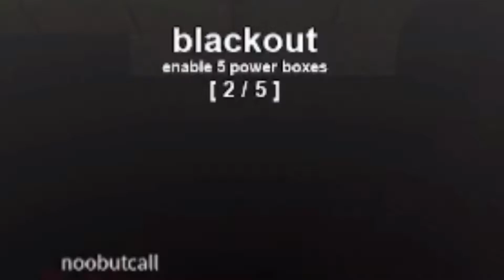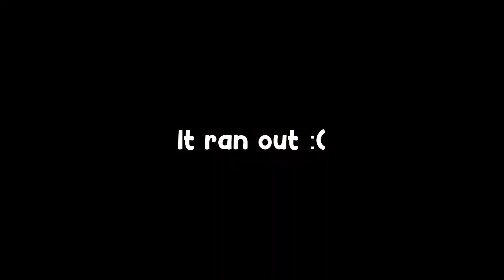The Roblox Nico's Nextbots Experience...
Hey guys! Today we play Roblox Nico's Nextbots, hope u enjoy!

Since you made it to the end of the description, heres a bloxy cola lol